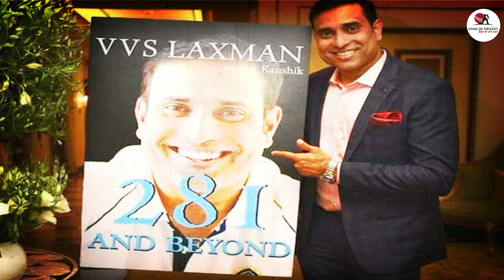वीवीएस लक्ष्मण की ग्यारह अनसुनी कहानियाँ